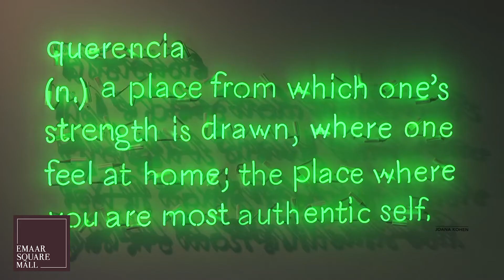İSTANBUL MY (neon) LOVE Sergi Açılışı